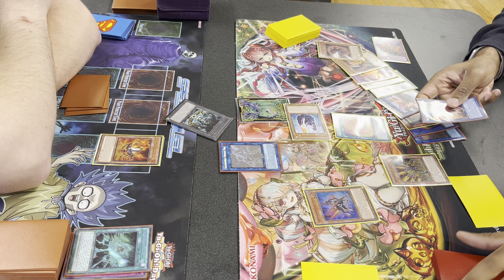3/30 NF Atlantis locals Round 5: Salamangreat vs Guru Control